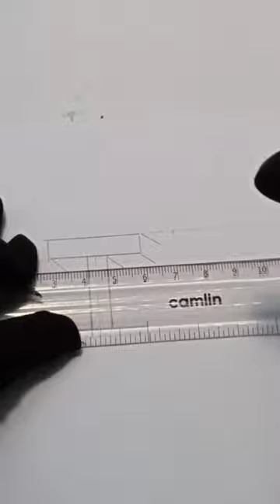I love you ❤️love